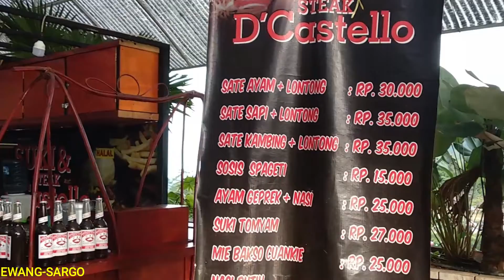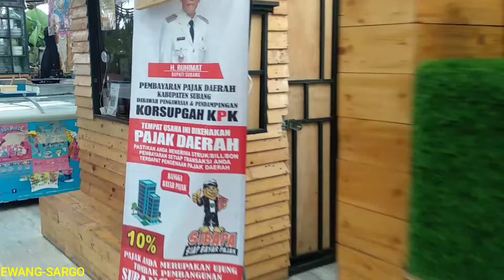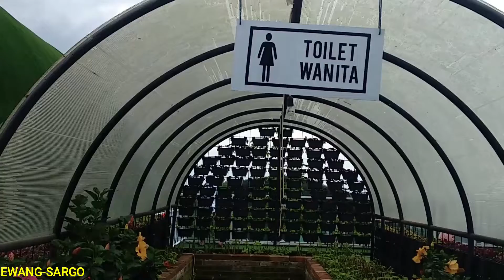Take a walk in D'CASTELLO, tourist area in Subang Regency, West Java, Indonesia.(part-2)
This tourist spot is close to Sari Ater and is quite unique in my opinion, because it is in the moddle of a stretch of tea garden so it feels one with the surrounding area. coordinates:-6.7244,107.6565